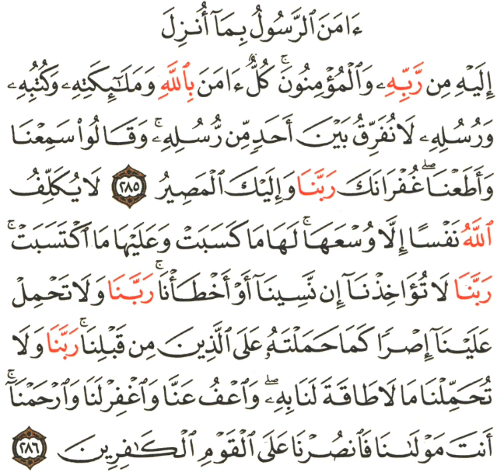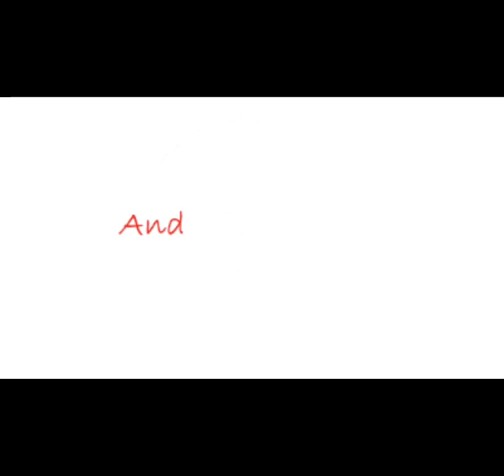فضل خواتيم سورة البقرة / أخر آيتين من سورة البقرة